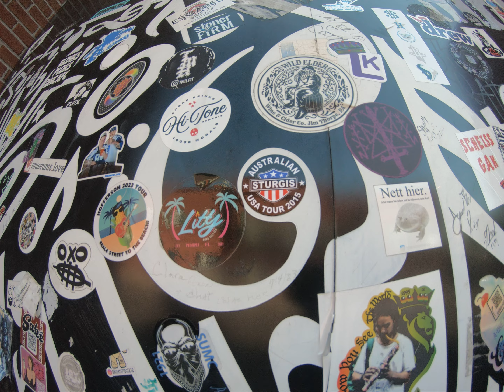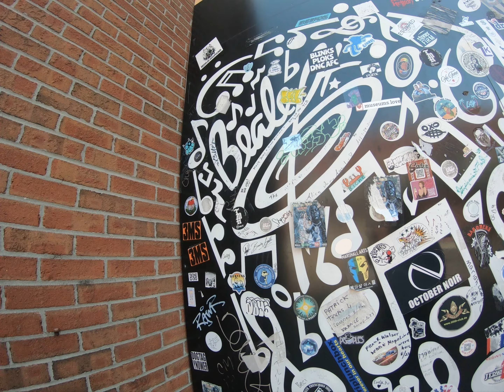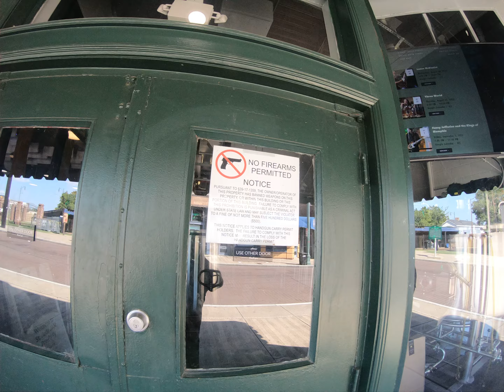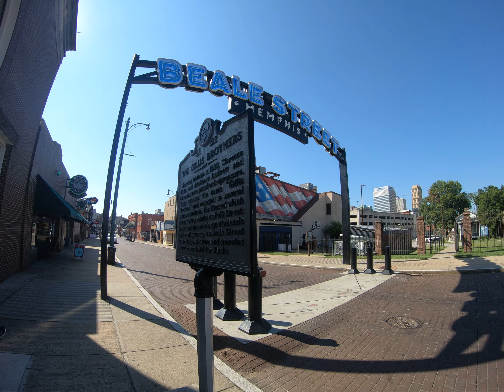2023 USA Tour 102